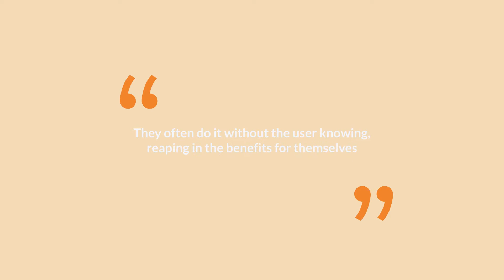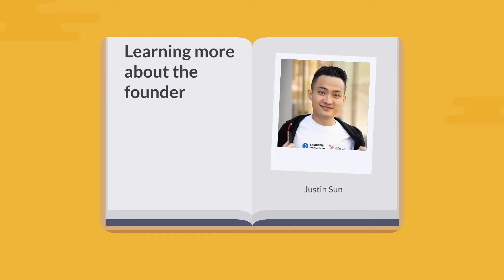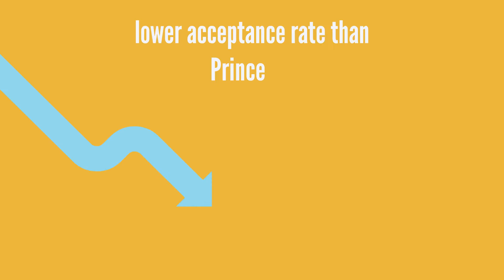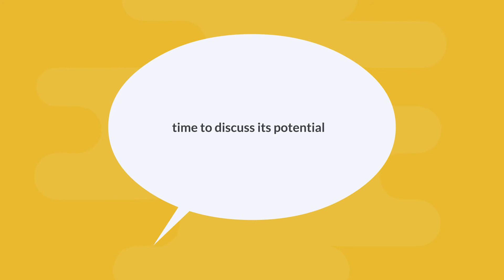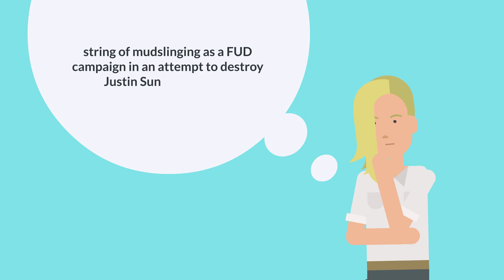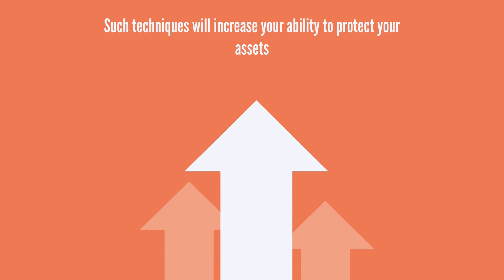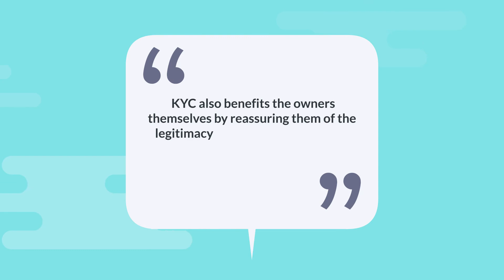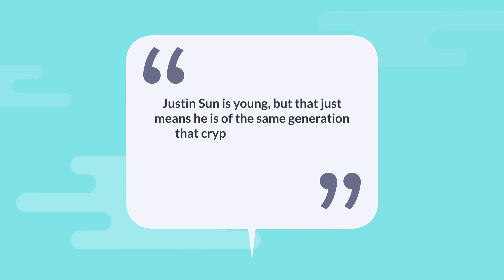What is TRON? TRX Crypto Explained! (Animated)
In this video, we explain Tron. This video has been animated with whiteboard and 2D animation.

💰Sign up to Coinbase using this link to get 10$ in free Bitcoin when you buy or sell your first 100$ of any Crypto

🗣 Narrator: Lith Dahbour (Twitter: Thunderbro17)